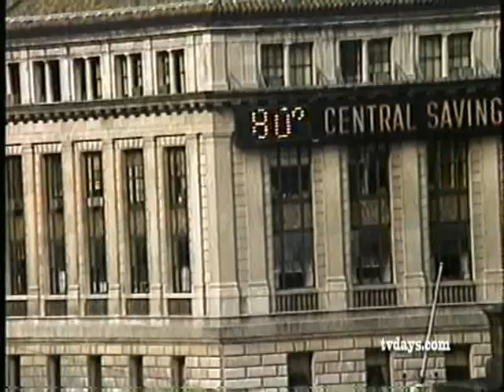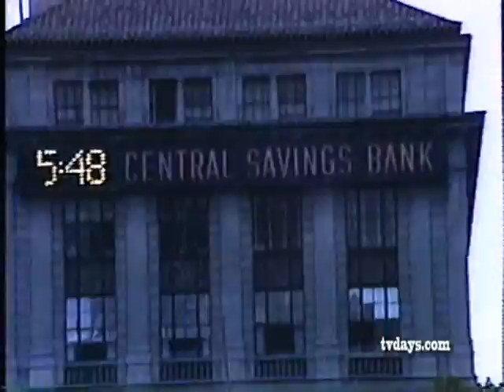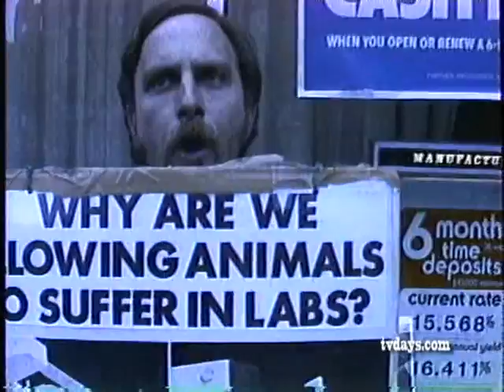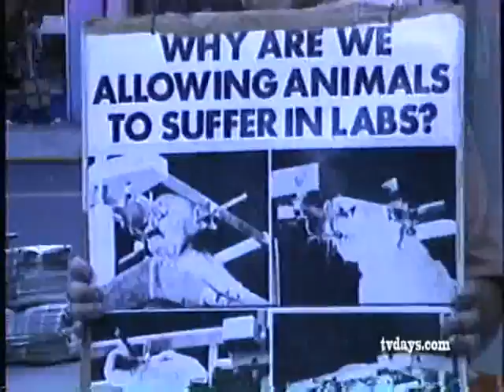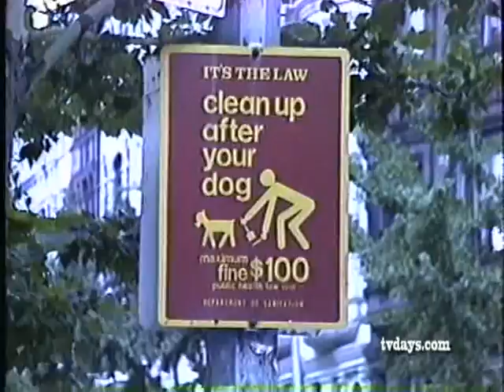71st & 72nd & BROADWAY COLUMBUS AVE NEW YORK CITY 1983